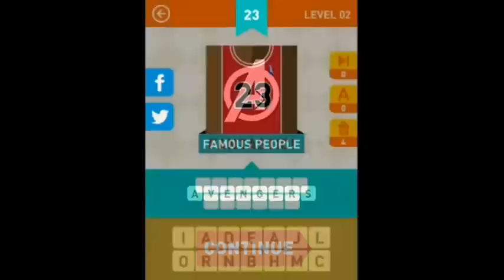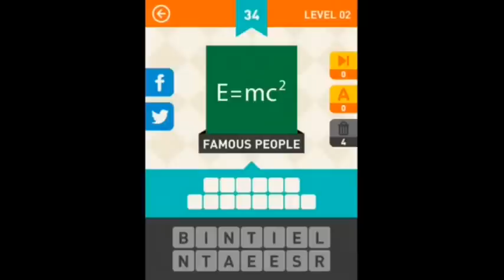Icon Pop Mania Level 2 Answers 12-35